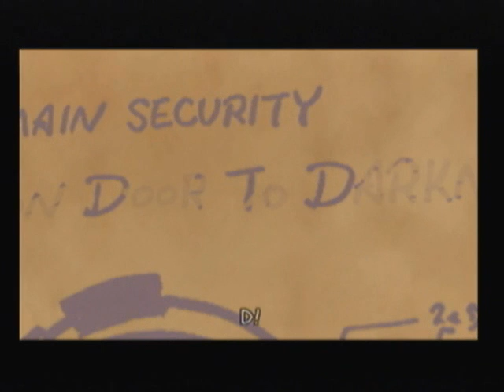Lets Play Kingdom Hearts 2 Part 59 - Dial-Up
In this part, minigames with Tron and more of Donald ogling Tifa.